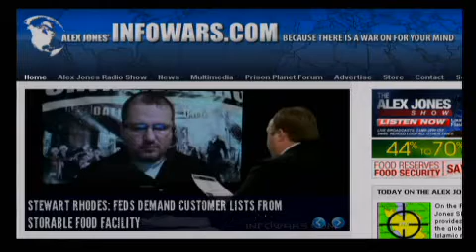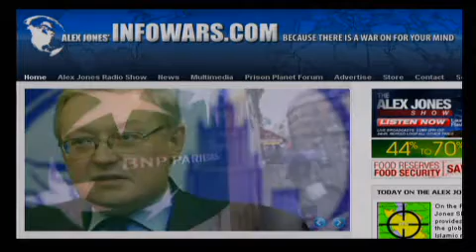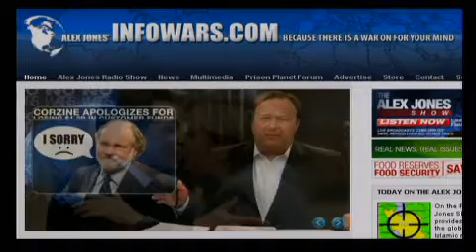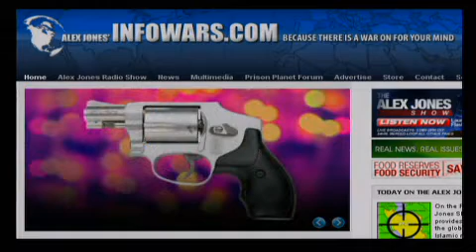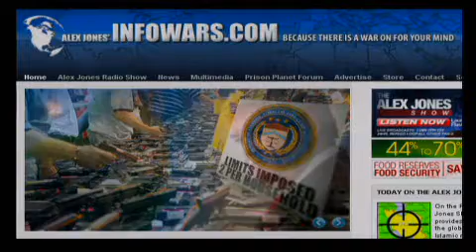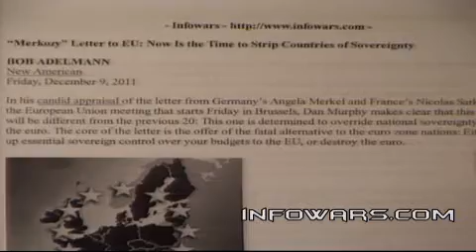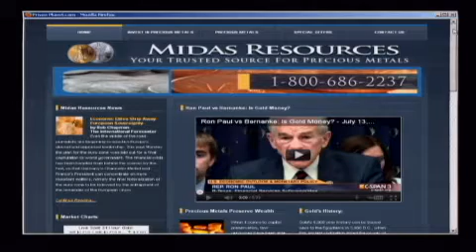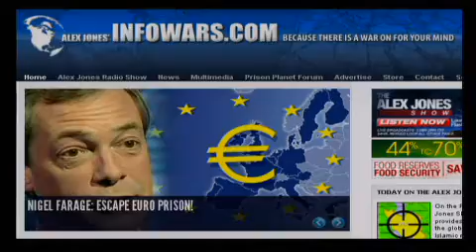2011-12-09 Alex Jones News Nuke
This is the Alex Jones News Nuke for 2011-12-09 with Pastor Lindsey Williams, Dr. Steve Pieczenik, Steve Schenk, and Bob Chapman.